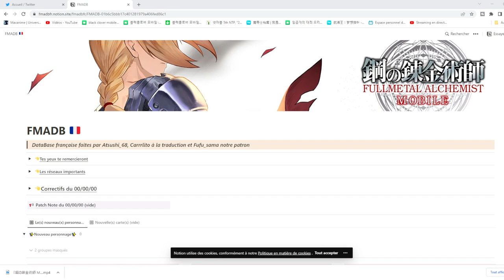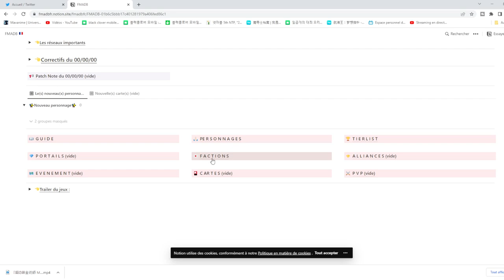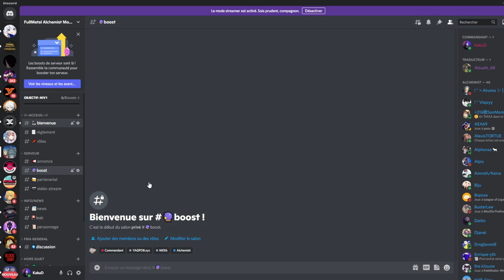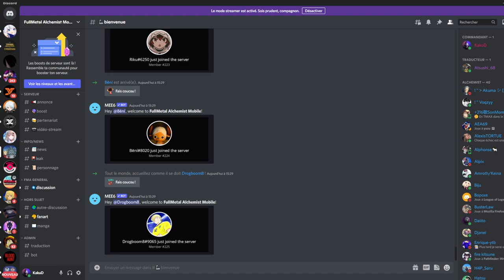GLOBALE ANNONCEE ?! SITE CONCOURS DISCORD FULLMETAL ALCHEMIST MOBILE